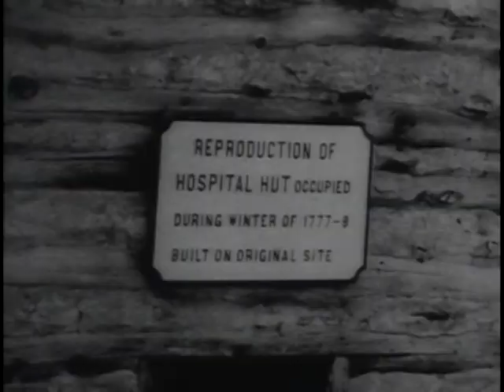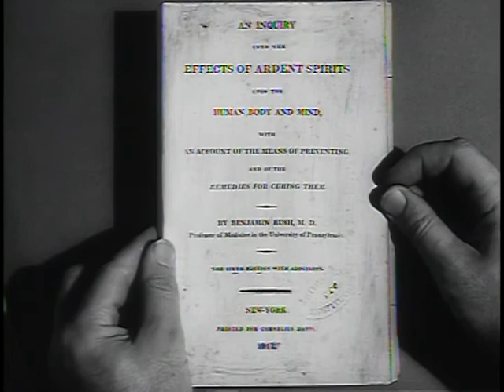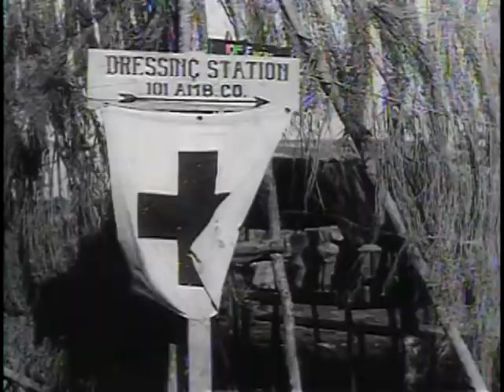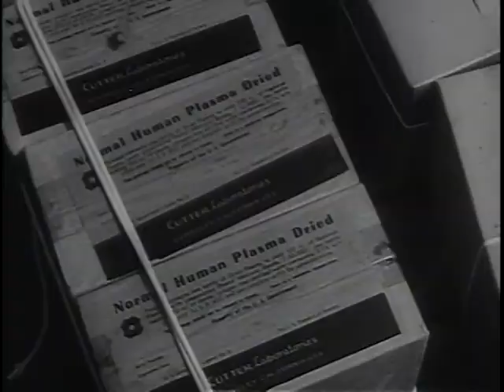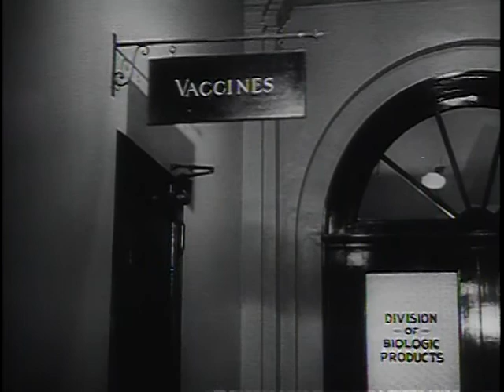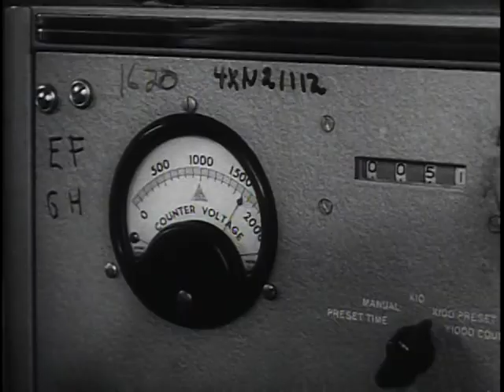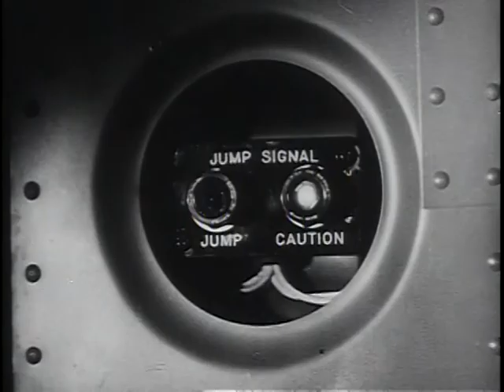Big Picture: Army Medicine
DVD Copied by Timothy Vollmer. Story of Army medicine told on "THE BIG PICTURE" -- From the American Revolutionary War to Korea, "THE BIG PICTURE" dramatically highlights the story of "Army Medicine" and the exploits of members of the Army Medical Service who have been the tireless, constant companions of the foot soldier. World War I presented one of the greatest challenges to the Army Medical Service and excellent footage has been chosen to tell this story, showing the professional skill of the medic. Footage from the Normandy Beachhead has been integrated into this documentary and depicts the great work of medics in the Second World War. They wrote a stirring record of courage and devotion, and frequently became doctor, nurse, and litter bearer rolled into one. Human suffering was their personal war, and the marks of that war were always visible. "They wore the old-young faces of haggard men," said a reporter who recorded their work in Europe. Action in the Pacific, captured on motion picture film, shows the medics that landed with the first waves, bringing equipment and supplies which made the difference between life and death to the island-hopping soldiers.